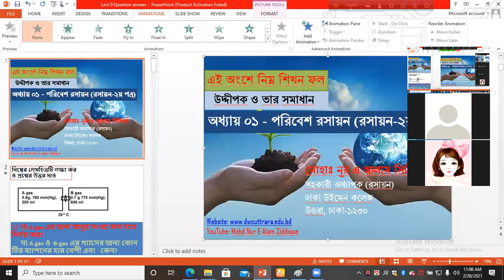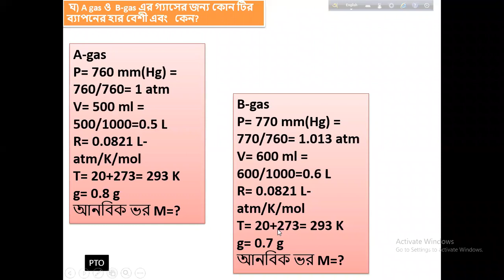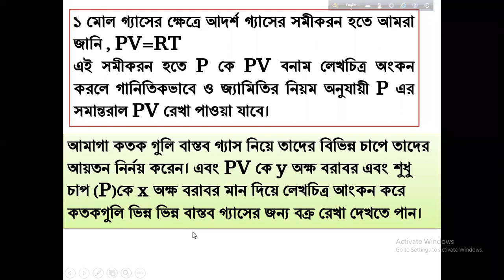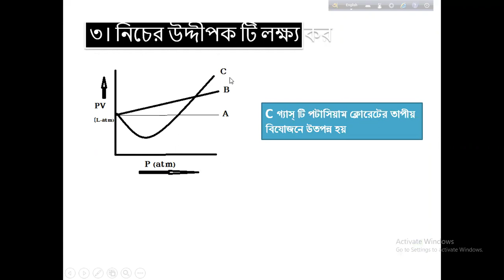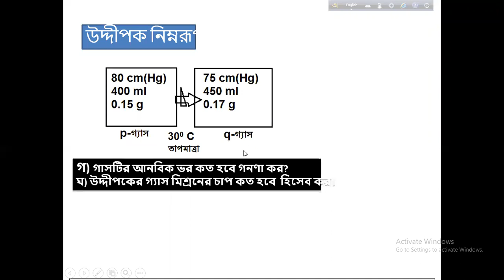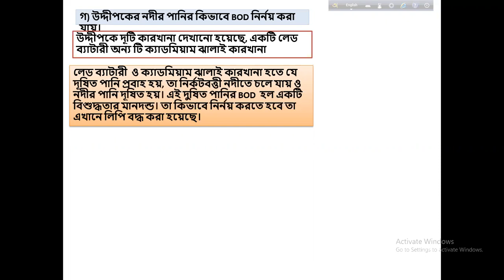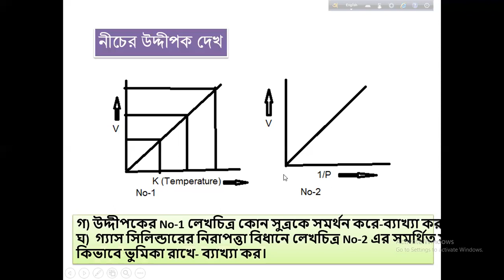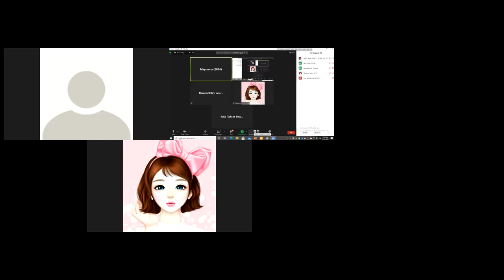HSC রসায়ন(২য় পত্র) অধ্যায় ০১ - পরিবেশ রসায়ন (রসায়ন-২য় পত্র) Questions N answer L9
মোহাঃ নূর এ আলাম সিদ্দিক
সহকারী অধ্যাপক (রসায়ন)
ঢাকা উইমেন কলেজ
উত্তরা, ঢাকা-১২৩০